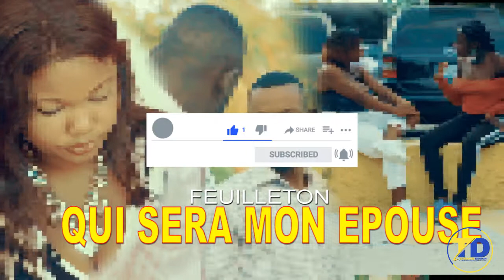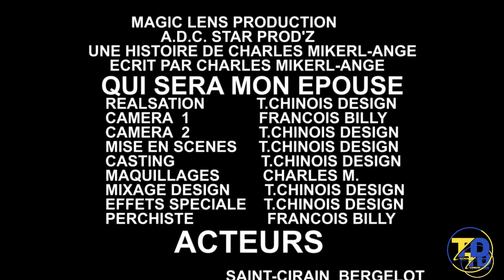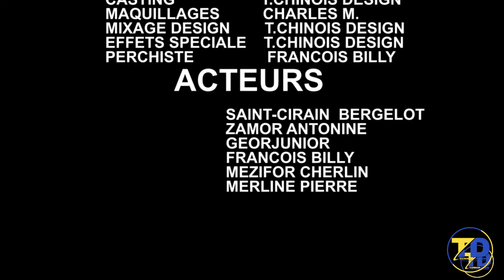Qui sera mon épouse épis.#3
Mezanmi se yon bel feyton la bliye abonné